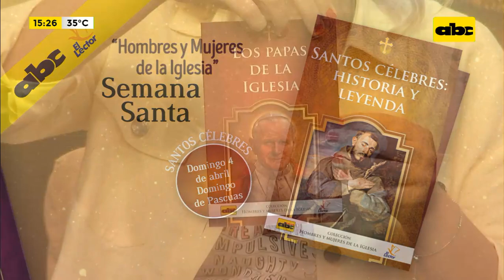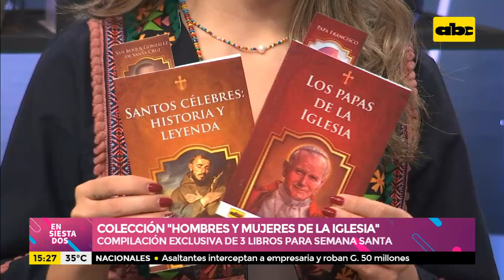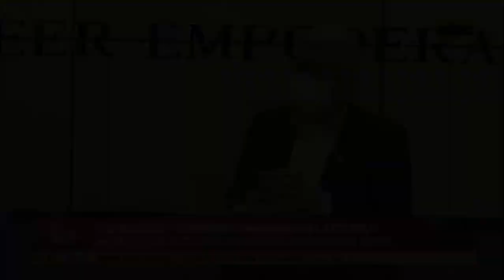Colección “Hombres y Mujeres de la iglesia”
Los domingos desde el 28 de marzo al domingo 11 de abril, ABC Color presentará con el ejemplar del diario una impactante trilogía de libros inéditos acordes con el tiempo de Semana Santa.